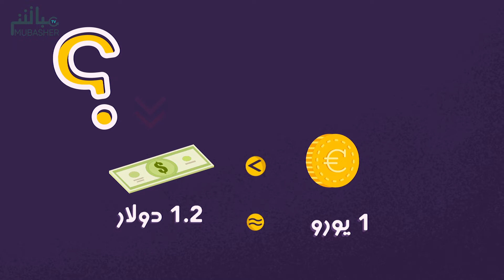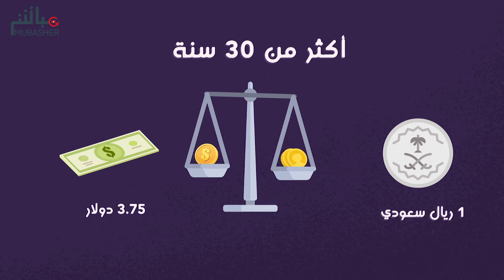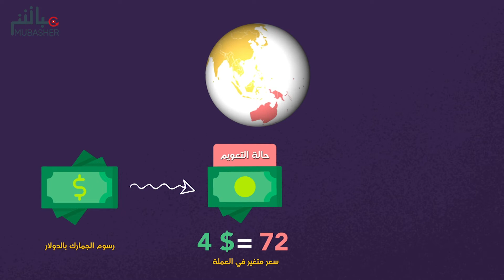في 180 ثانية هتعرف يعني ايه دولار جمركي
الحلقة السادسة من برنامج
الدولار الجمركي